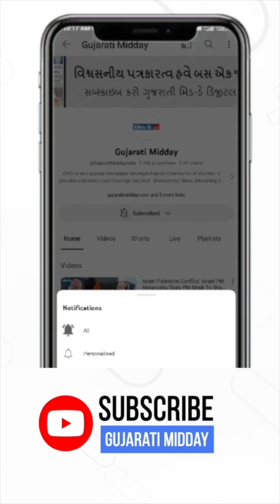Internet Never Forgets, Internet Never Forgives: IG Maharashtra Cybercrime Department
The "Brush of Hope" exhibition, curated by Dr. Sheetal Gagrani in collaboration with the Maharashtra Government's Cyber Crime Branch and The Designera Art Gallery, took place on April 6th, 2024. During an interview with IPS Yashasvi Yadav, the IG of Maharashtra's Cybercrime Department, he emphasized the indelible nature of the internet with the statement: "Internet Never Forgets, Internet Never Forgives." Additionally, Yadav shared invaluable tips on avoiding financial fraud and cyberbullying, underlining the importance of vigilance and awareness in navigating the digital landscape. This collaborative effort underscores the significance of merging art with cybercrime awareness, serving as a proactive step towards safeguarding individuals from online threats.